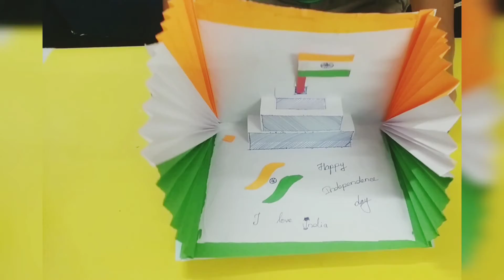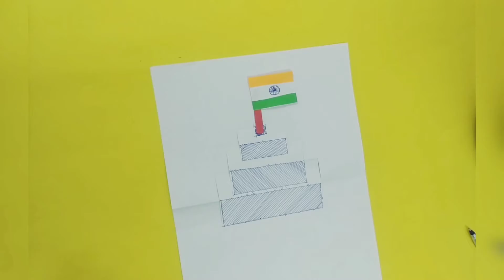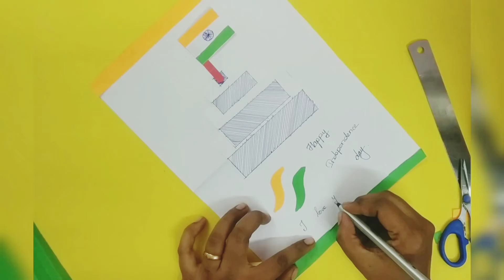Independence day card making ideas // hand made card ideas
How to make independence day card.